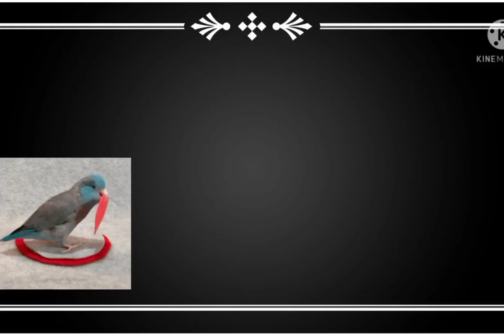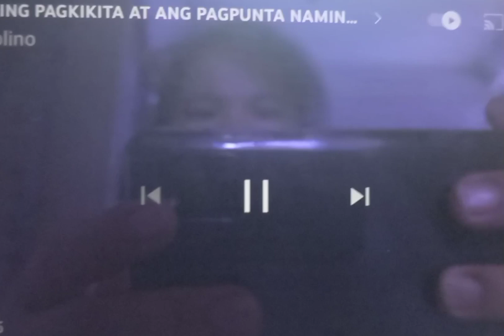Our First page of 2022 Part 1 / makikikain lang kami @Igorotang Smuler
Kainan Bonding time at Ma Wan, attack tayo mga ka smule,stomach progress muna tayo, kaya halina at samahan nyo kami makikikain tayo,Thanks nga pala sa aming host ,maraming Thank you,Hope you all had a good one too,❤🙏